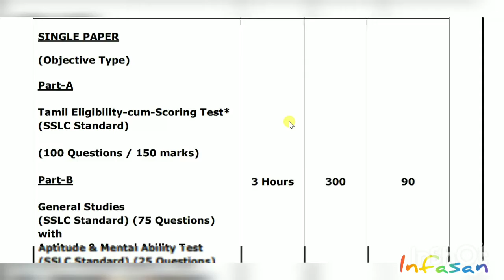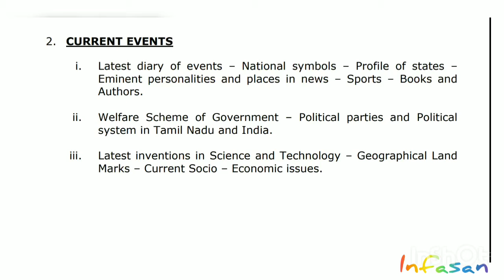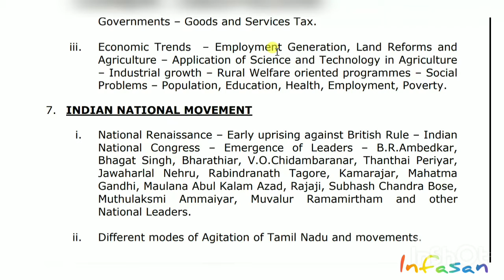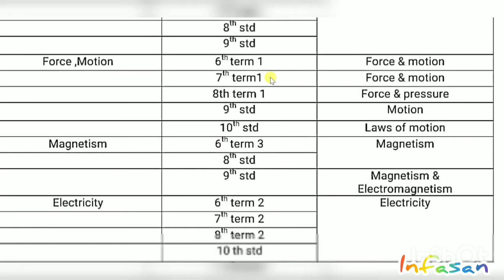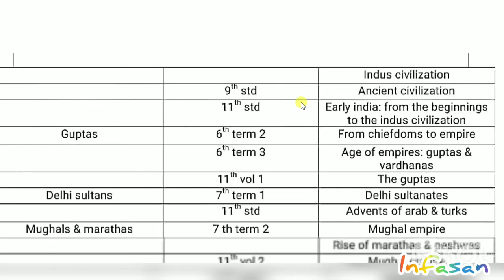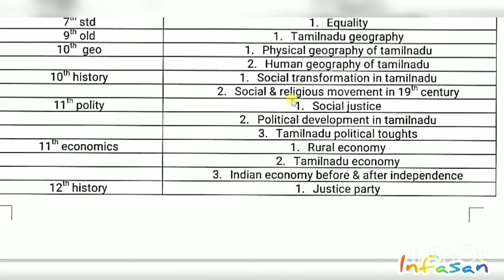TNPSC |GROUP-IV | New pattern and Syllabus | Update